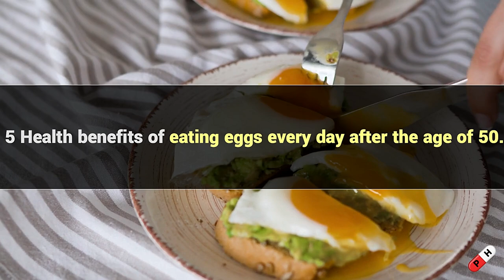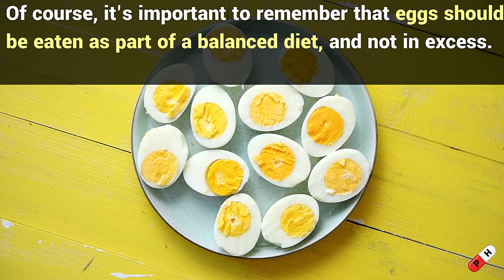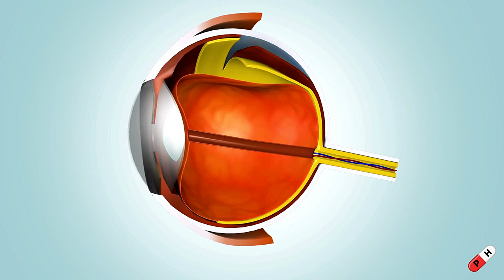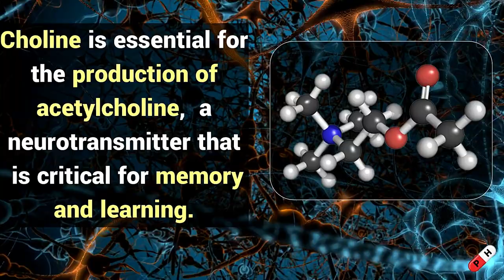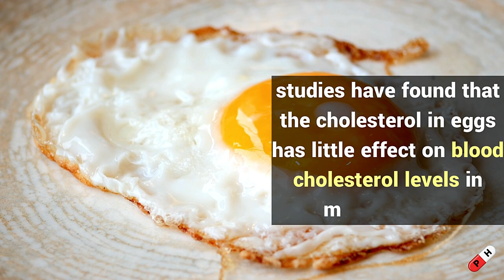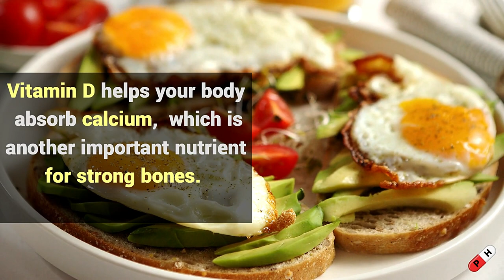What Happens When You Eat Eggs Every Day After Age 50.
What Happens When You Eat Eggs Every Day After Age 50. Eggs have been a staple food item in many people's diets for centuries. Not only are they affordable and easy to prepare,  but they're also loaded with nutrients.
However,  there's a common misconception that consuming too many eggs can be harmful to your health,  particularly as you get older.

Summary:

1) Lower cholesterol levels
As we age,  our cholesterol levels can increase,  which can put us at risk for a number of health issues,  such as heart disease and stroke.
 However,  incorporating eggs into your daily diet after the age of 50 can help lower your cholesterol levels and promote a healthier heart.

2)  Better eye health
As we age,  our eyes become more prone to age-related diseases such as cataracts and macular degeneration. However,  consuming eggs regularly can significantly reduce the risk of developing these conditions. Eggs are an excellent source of two antioxidants: lutein and zeaxanthin.

3) Increased cognitive function
As we age,  cognitive decline becomes a concern for many of us.  But did you know that eating eggs every day can actually help to improve your cognitive function? Research has shown that eggs are a rich source of choline,  a nutrient that plays a key role in brain function.

4)  Improved heart health
One of the most significant benefits of incorporating eggs into your daily diet after age 50 is improved heart health. Studies have shown that the nutrients in eggs,  such as omega-3 fatty acids and vitamin D,  can have a positive impact on heart health.

5) Building Stronger bones
As we age,  our bones naturally start to weaken,  which can lead to osteoporosis and an increased risk of fractures. However,  eating eggs every day after age 50 can actually help strengthen your bones.
Eggs are a good source of vitamin D,  which is essential for bone health.

For further details, please watch the video until the very end.

eggs for seniors
Health benefits of eggs
Health benefits of eggs for 50's